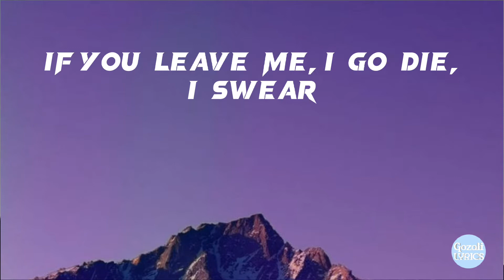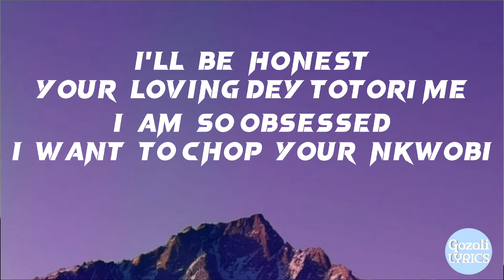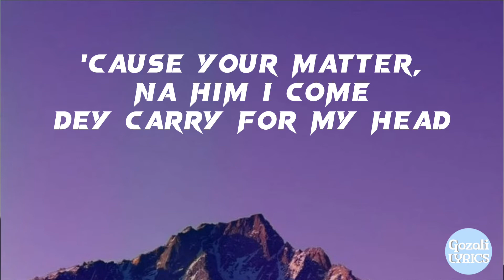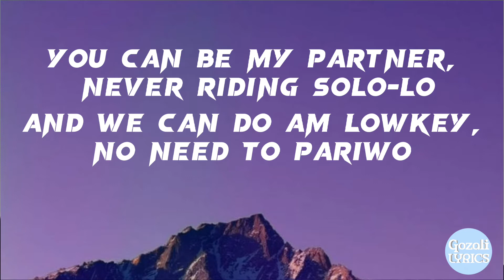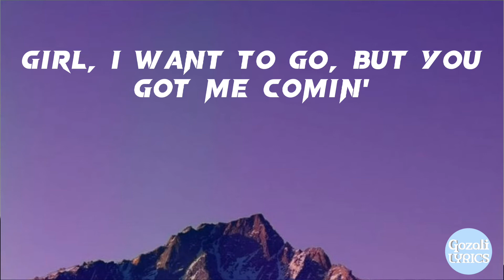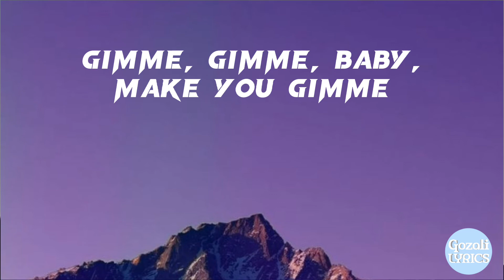CKay - Love Nwantitib [Lyrics]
🎧 CKay - Love Nwantitib

☒☒☒☒☒☒☒☒ Give Coffee ☒☒☒☒☒☒☒☒

☒☒☒☒☒☒ Follow Song Owner : ✔ ☒☒☒☒☒☒

🍂 Request song comments

☒☒☒☒☒☒☒☒☒🎙️ Lyrics 🎙️☒☒☒☒☒☒☒☒☒

[Intro: CKay]
(Tu-tu-tu, tu-tu-tu-tu-tu)
(Tu-tu-tu-tu, tu-tu-tu-tu-tu) Yeah

[Chorus: CKay]
Ahh, ah-ah-ah-ah-ah, ah-ah-ah, ah-ah, ah-ah-ah
Ahh, ah-ah-ah-ah-ah, ah-ah-ah, ah-ah, ah-ah-ah (ah-ah-ah, yeah)
Ahh, ah-ah-ah-ah-ah, ah-ah-ah, ah-ah, ah-ah-ah (yuh)

'Cause your matter, na him I come dey carry for my head
I'm feeling what you're doin', oya, baby, carry go, carry go

[Pre-Chorus: Joeboy]
No dey do me hanky-panky, oh  no-no-no-no, no

[Chorus: CKay]
Ahh, ah-ah-ah-ah-ah (And now Kuami), ah-ah-ah, ah-ah, ah-ah-ah

Girl, I want to go, but you got me comin'
Why should I be comin' early in the mornin'? Oya
Shake it, make you spend my money
Call me Mr. Bee and I go make you horny, ayy
I go show you lovin', I go take you to my city, city
Come and kill show, rockstar

[Chorus: CKay]
Ahh, ah-ah-ah-ah-ah, ah-ah-ah, ah-ah, ah-ah-ah (Ah-ah)
Ahh, ah-ah-ah-ah-ah, ah-ah-ah, ah-ah,
 ah-ah-ah

[Outro: CKay]
(I-I-I put no one above of you)
(July Sonic)